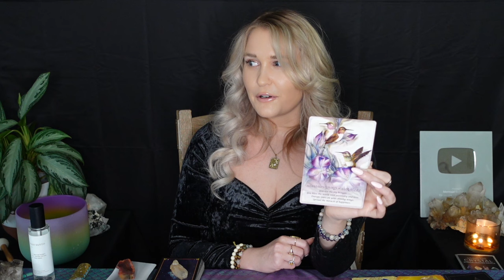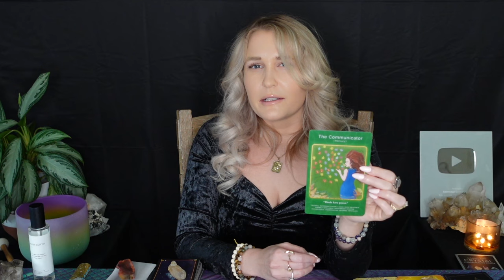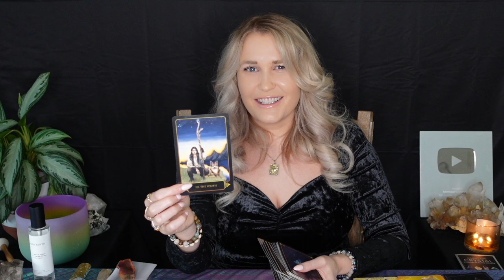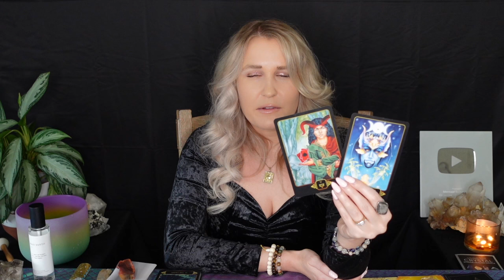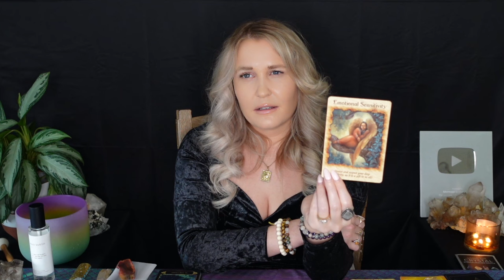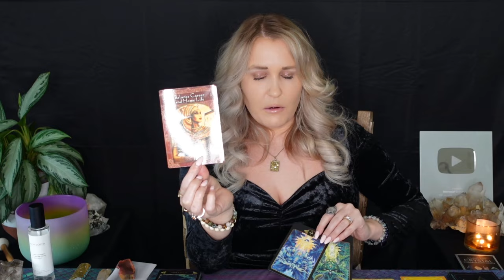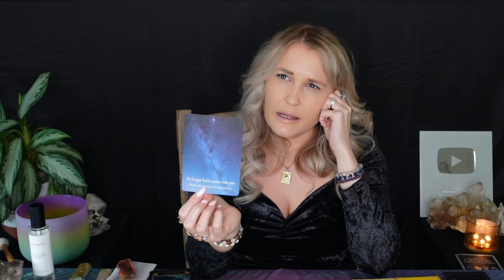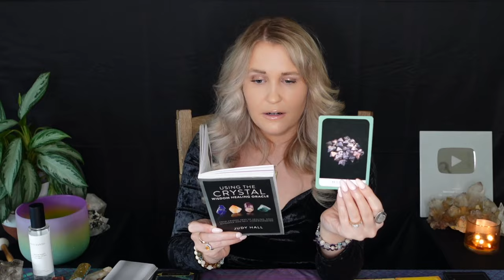PISCES ♓️: THESE ARE YOUR SPIRITUAL GIFTS AND PURPOSE THIS LIFETIME!! 🔮✨ PSYCHIC TAROT READING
This is a general tarot reading for the Sun, Moon, Rising, North Node and/or strong placements for the sign of Pisces! Cross-watchers are welcome as well!